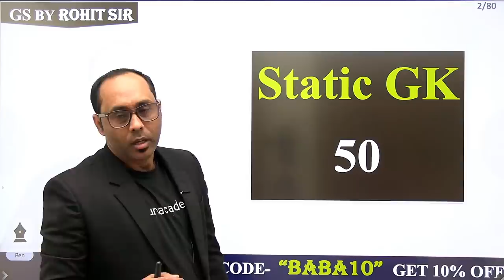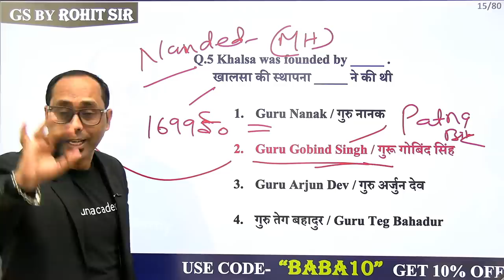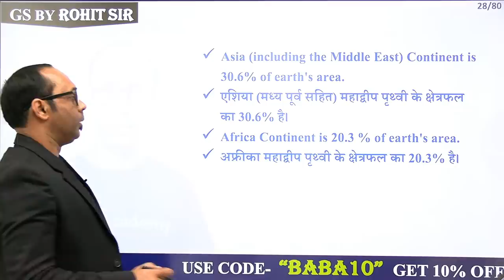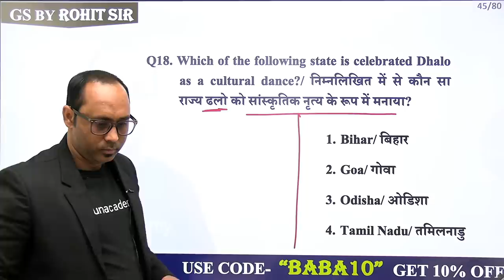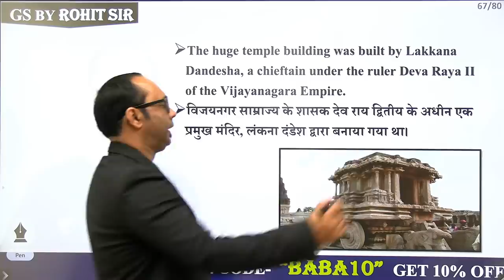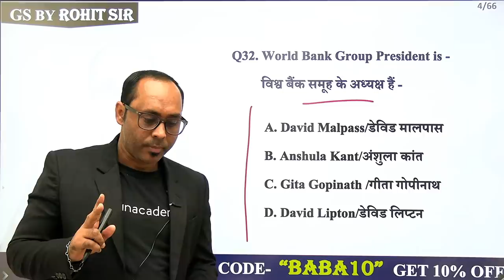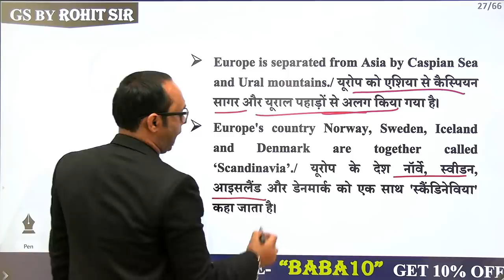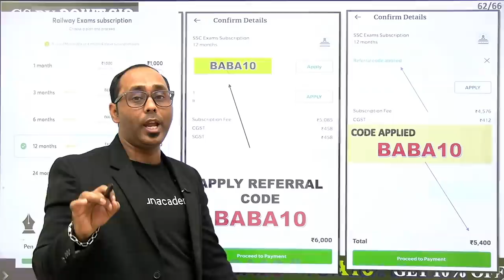4:30 PM - RRB NTPC | GK + Science by Rohit Kumar | Static GK (40+ MCQs)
🚀 4:30 PM - RRB NTPC | GK + Science by Rohit Kumar
🚀 7:00 PM - All SSC Exams 2020-21 | GK by Rohit Sir

✿ Early Morning Shows :
05:00 AM - RRB NTPC GK by Krati Ma'am
05:30 AM - Reasoning For All Exams by Samashti Ma'am

✿  IBPS PO 2020/SSC :
06:30 AM English by Anchal Ma'am

✿ Morning Shows :
07:00 AM - Current Affairs Show by Krati Ma'am
08:15 AM - The Hindu Editorial by Gauri Ma'am

✿ MP Police/UP Police :
09:00 AM - GK by Alok Sir
10:00 AM - Hindi by Praween sir

✿ SSC/Delhi Police/Railway :
11:00 AM - English by Gauri Ma'am
11:30 AM - Reasoning by Akash Sir
12:00 PM - Maths by Ajay Sir
12:30 PM - GK by Alok Sir

✿ SSC CHSL 2020 (Foundation Batch) :
01:00 PM - English by Gauri Ma'am
01:30 PM - Maths by Prabal Sir
02:00 PM - GK by Ankit Sir
02:30 PM - Reasoning by Ritika Ma'am

✿ RRB Group D 2019 & RRB NTPC :
03:30 PM - Science by Priya Ma'am
04:00 PM - Reasoning by Akash Chaturvedi

✿ RRB NTPC 2019 (CBT-1) :
4:30 PM - RRB NTPC | GK + Science by Rohit Kumar
5:30 PM - Reasoning by Ritika Ma'am
6:00 PM - Maths by Prabal Sir

✿ All SSC Exams 2020-21 :
07:00 PM - GK by Rohit Sir
08:00 PM - General Science by Aman Sir
09:00 PM - English by Aisha Ma'am

✿ For All SSC & NTPC Exams :
7:30 PM - GK/GS/GA by Mahendra Ratnoo

✿ RRB NTPC 2019 & Group D 2019 :
09:30 PM - GK Live test by Aman Sir

✿ For All Bank Exams 2020 :
10:00 PM - Maths by Chandan Sir

1. One Subscription, Unlimited Access
2. Learn from your favorite teacher
3. Real time interaction with teacher
4. You can ask doubts in live class
5. Limited students
6. Download the videos & watch offline